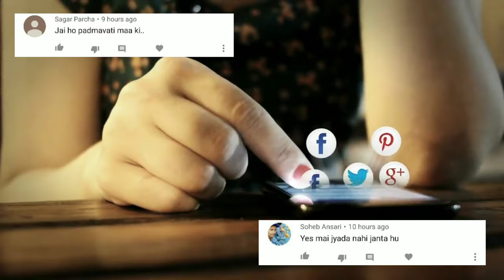अगर ये जानवर दिख जाये तो पुलिस को बुला लेना 5 hybrid animals in the world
aniamls, hybrid, 5 animals, top 5 animals in the worldScientists create unique animals by combining 2 different animals

 Nature has created many such wonderful things in this world which look much more beautiful in appearance, but if humans try to tamper with those things then it takes a different form, whereas today science is also quite  Has gone ahead and today many unique things are being learned only by science, but what happens when science itself starts tampering with the things made of nature, today we can tell you  Are telling us about the animals that are made from a combination of two animals by scientists let friends see something built by scientists from a combination of those two animals of the same animals

 Number 5 polecat maink

 Number one comes an animal which is created by the combination of pole and mink, due to which it gets the properties of both pole and mink in the animal, it can swim very easily like a pole. Besides this animal  It also has the power to dig a pit like a pole, due to which it can dig very easily and in appearance it looks like both pole and mink and that is why  Area takes a lot of strange people is a Polekt that do not recognize or mink

 Number 4 beefalo

 Now look at these magnificent beefloans, this beefalo has been made by the domesticated cow and the American beefloo. It has been made by a scientist. The purpose of making this creature was not to create a third animal by the union of two animals, but American  Beeflo had to be saved from winter because American Beeflo starts dying in winter and cannot tolerate winter due to which the pet inside them  A new Beeflo has been prepared by mixing the cow which looks much more unique in appearance and now this Beeflo can be alive in any season, have you ever seen such a meeting happening before? If yes then we  Please comment

 Number 3 Africanized bees

 Have you ever thought that a third animal can be made by adding another animal to the bees too? Yes friends, even though the bee is a very small animal, but the other animal can be mixed very comfortably in it.  Take the bee. This is a bee in which this huge fly has been made by mixing domesticated bees so that the size of the bee is made from the normal bees.  It is more and the purpose of making it was to produce more honey and it was also right to a large extent because these big bees can make cheddar in large quantities but it would be much more dangerous than bees and bees.  And they do not leave their prey without stinging

 Number 2 Alron age pig

 You must have heard that the pig is always in the herd, but have you ever noticed that a third pick has to be made from the same pick, no, friends, we are not talking about the birth of the pig, we are talking.  This pick is made by a scientist of the third species, which is a combination of wild pig and pet pick, due to which their size is much larger than the normal pig and  Apart from this, they are also very aggressive, who can attack anyone at any time, if you see such a species anywhere, then you should stay away from them because no one knows who this kebab can attack.

 Number 1 tigon

 Next comes the tiger. Now you must be thinking that the tiger is a huge animal in itself, even if the biggest animal cannot survive, then how can it be made but it is true that the third species of tiger also comes  Which has been made by combining the species of tiger and lion, in this third species black stripes like tiger are present on the body, while its face looks like a line but it  Now you can get to see not only in any forest but also in zu, do you want to see this kind of species, if yes then please tell us by commenting

 So friends, which of these animals did you find most unique, you must tell us by commenting in the comment box, as well as sagar parcha and soheb Ansari are our two viewers who keep commenting on us dearly, if you also want this  If your name is taken in the next video, then you should not forget to comment on us, as well as to watch such interesting videos, you must subscribe to our channel